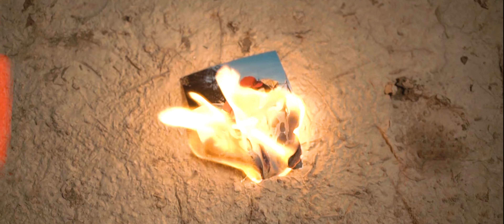Si No Estas - Los Del Nido & Angel Castillo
Escucha en tu Plataforma Preferida

USA      t. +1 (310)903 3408

LOS DEL NIDO